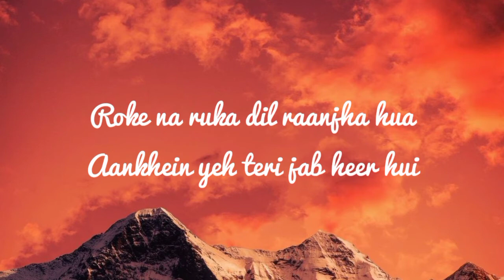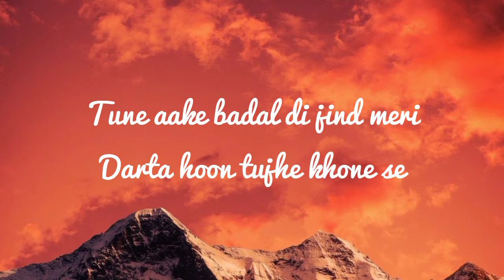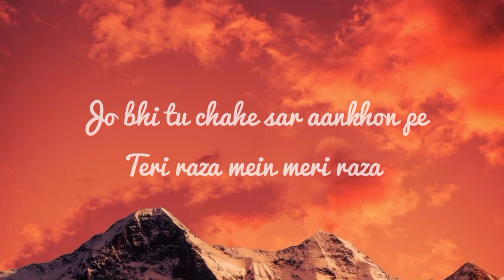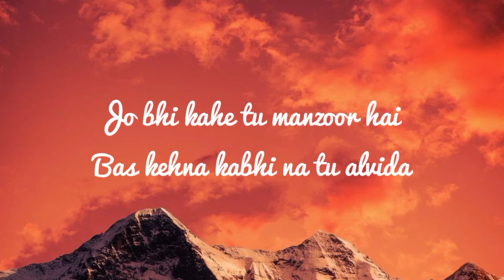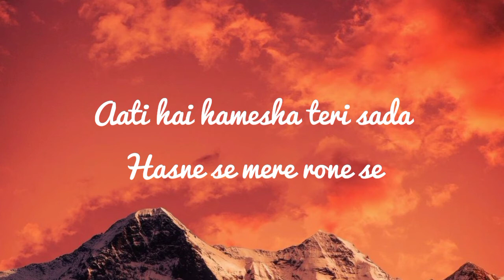Jubin Nautiyal - Kuch Paas Mere (Lyrics) | 'KMSGBH' | Jassie G, Surbhi J | Manoj M | Rahul M | TNGL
Kuch Paas Mere Lyrics by Jubin Nautiyal is latest Hindi song from movie Kya Meri Sonam Gupta Bewafa Hai and this brand new song is featuring Jassie Gill, Surbhi Jyoti. Kuch Paas Mere song lyrics are penned down by Manoj Muntashir while music is given by Rahul Mishra and video released by Saregama.

Kuch Paas Mere Song Details
Movie:Kya Meri Sonam Gupta Bewafa Hai
Singer:Jubin Nautiyal
Lyrics:Manoj Muntashir
Starring:Jassi Gill, Surbhi Jyoti
Label:Saregama

🕳️If there is any mistake in the lyrics, we're really sorry for that!

TheNextGenLyrics ™